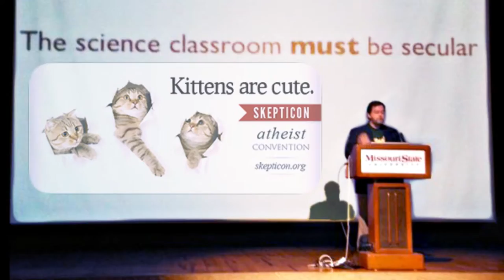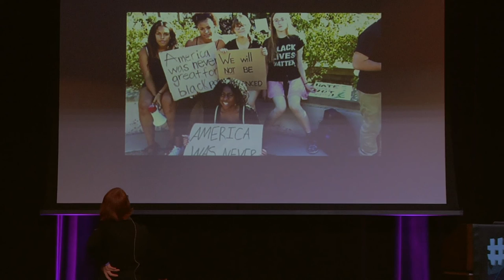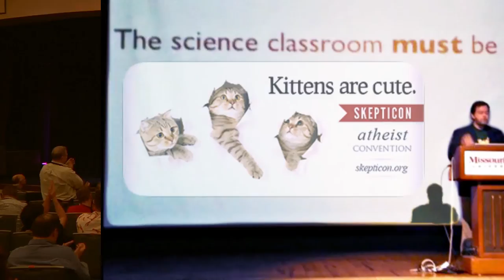A Secular Educator at a Diverse School - Rebecca Hensler - Skepticon 9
Special thanks to the Intro Dinosaur voice actors:
Owen Bertram
Theo
Aidan
Braxton